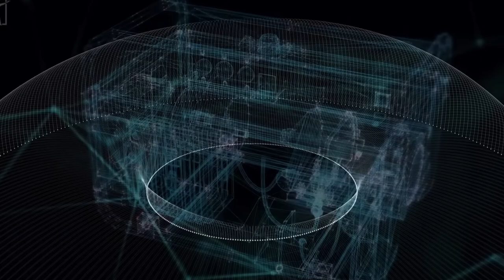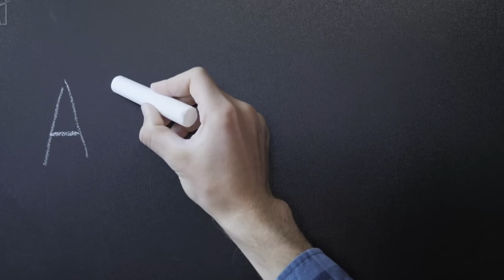Strung Together (By Concepts). Eddie Clive, the songwriting quantum theorist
Eddie Clive is a sing songwriter who falls into a magical, psychic world that he never knew about.  He blunders into this world by contemplating quantum physics.  Read more about him here, too:

Lyrics:

As he picked up his guitar to strum it, wave concepts impacting energy fields.  He couldn't believe what he was actually considering, but all the evidence was there, and back by science.

Words form concepts and are concepts in of themselves.  Strung together by symbols most folks take for granted.

This is all information that can coalesce into matter.  He can essentially create his own reality.  Do other artists know this?

He asked himself: "What other venues of art are utilized by this affect?  What of plays, or paintings, or even movies and television.  Of course most people view movies absentmindedly.

In fact he read somewhere that the brain enters a slight trance when viewing an electric screen.